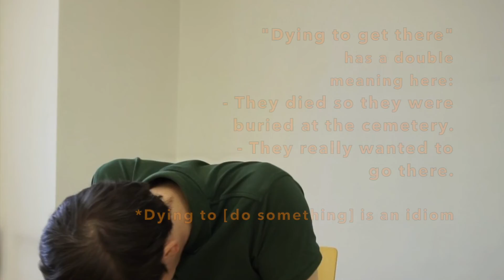EB Shorts - Dad jokes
Our first EB Short in some time - this time we are giving you an example of "dad jokes" in English.
This shot with 2 cameras, to get the reactions of our teachers to each joke.
Make sure to pause the video if necessary to read the explanations of the jokes.

English Buffet (EB) について、より詳しくはこちらへ
メールや電話でも、お気軽にご連絡ください！

"English Buffet" English Kyōto eikaiwa 英会話学校 英会話 えいかいわ 京都